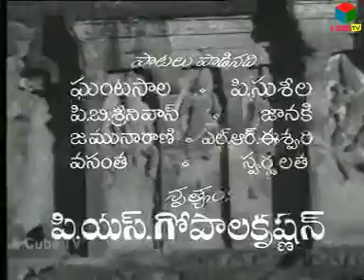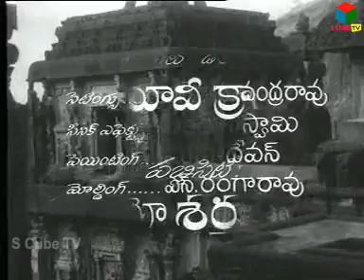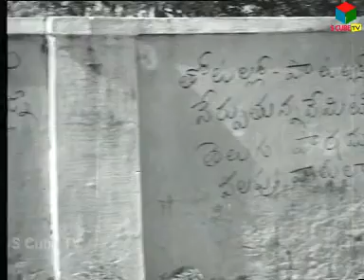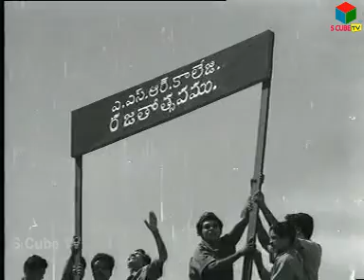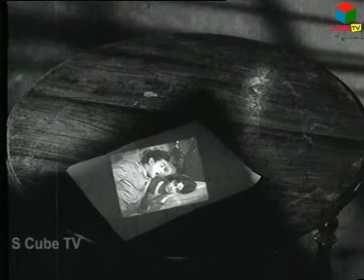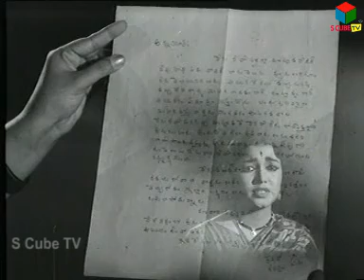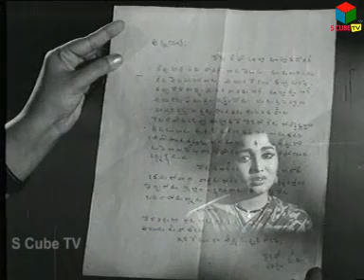Sumangali Telugu Movies || Akkineni Nageshwara Rao, Savitri, Jaggaiah || S Cube TV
Watch Sumangali HD Telugu Movie And Full Length Old Movies - Akkineni Nageshwara Rao, Savitri, Jaggaiah